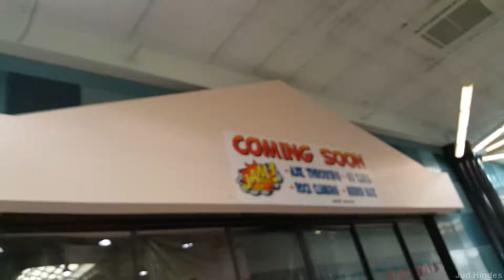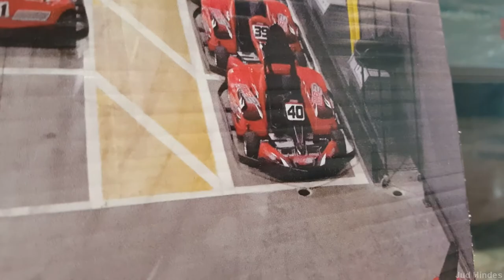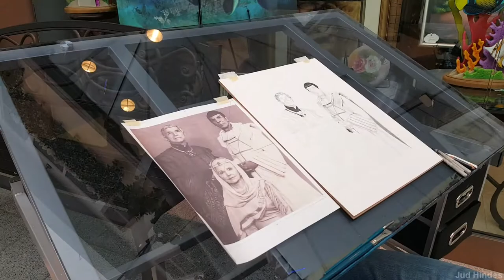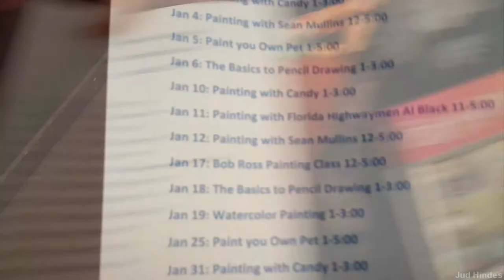Scooting around the Crystal River Mall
February 8, 2020; Crystal River, Florida: Checked out the mall and found lots to do.